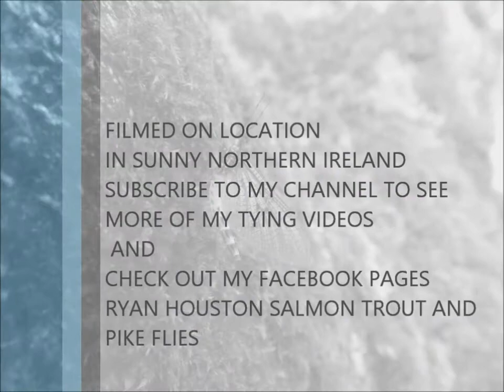TYING THE MONTANA NYMPH WITH RYAN HOUSTON 2017